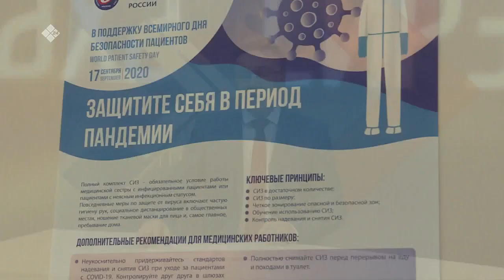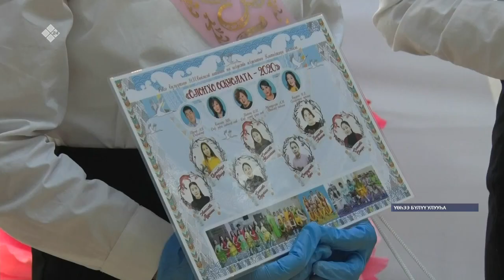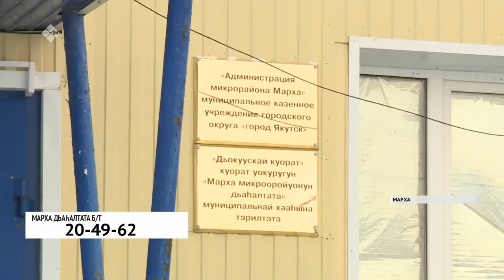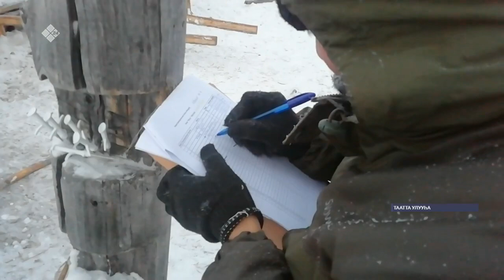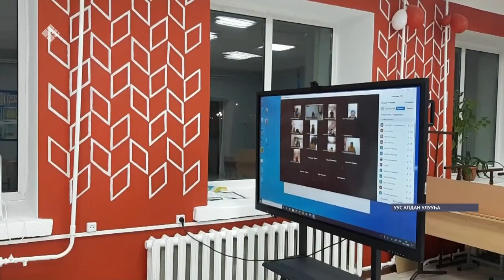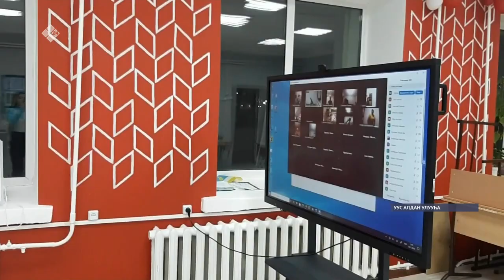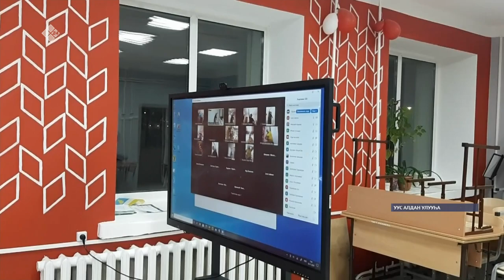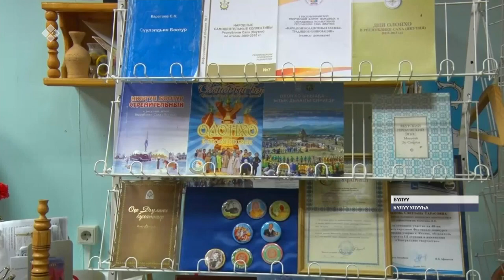«Саха сирэ» информационнай биэрии. Сэтинньи 26 күнэ, 13:30 ч.